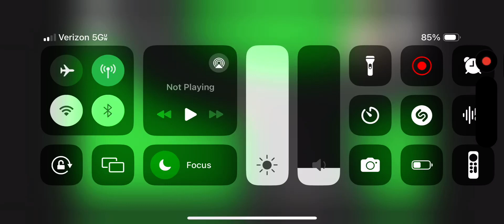SuperNeville |Episode 155| SuperNeville Plays Toca Cars